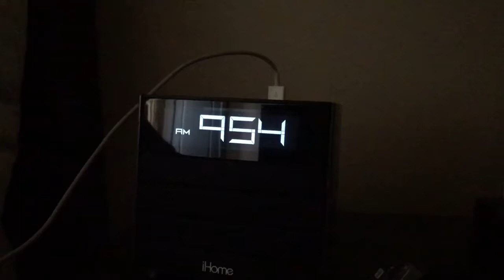This Lizard Wouldn’t Leave Us Alone - Aruba - Day 4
June  8, 2017 - during our travel in Aruba, we frequent the pool at the Marriott. we go to the pool and there is an iguana (iguanas) checking us out. Later in the day we head to Oranjestad, the capital of Aruba, to hear live Arubian (Arubiano) music at Djiespie’s Place.

Want to be in a video!?!  Load your version of the intro to Youtube and send me the link.  Forgot the intro? "Buenos Dias and Good Afternoon!  Welcome to the dif: Family Vlog"
Remember - have fun with it!